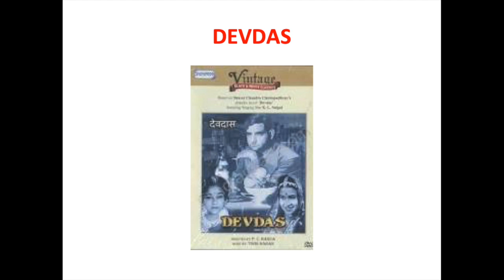Thiraippada padal Ep 18 Part 1 Sl no 191